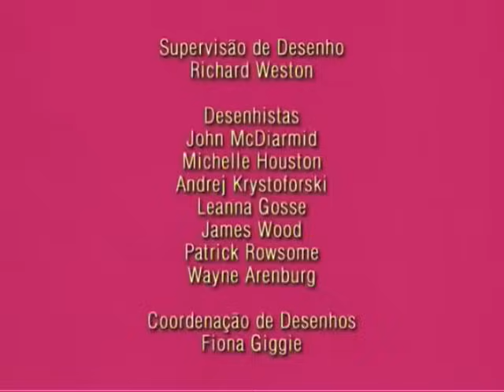Os Sete Monstrinhos-Sumido, Mas Não Esquecido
Sumido, Mas Não Esquecido!

Em um jogo de beisebol, o Quatro perturba tanto a Seis que ela deseja que ele fique sem voz. O desejo dela se realiza. Quando Quatro perde a voz os monstros começam a procurar em toda a cidade. Em casa, mãe manda o Quatro repousar e a voz dele volta ao normal.